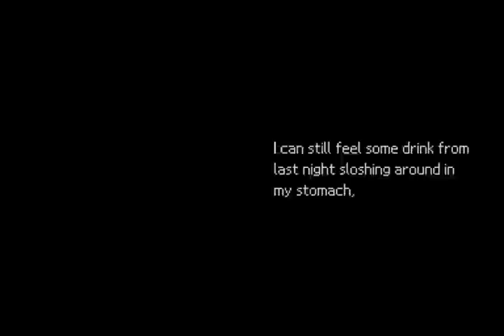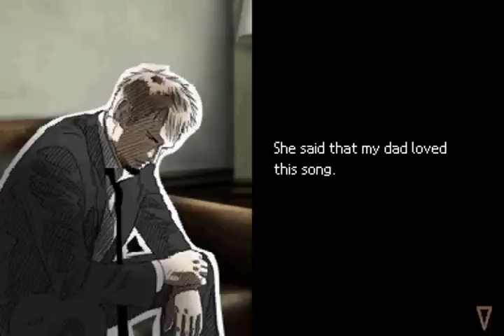Let's Play Last Window: The Secret of Cape West - 14 - George Patrice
Chapter 8

A stylish blend of film noir and interactive novel, Last Window: The Secret of Cape West is the second outing for the ex-cop turned salesman, and picks up shortly after the events of Hotel Dusk.